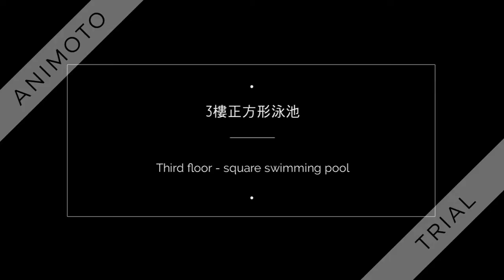模擬市民4 雲中船型泳池餐廳 ^_^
這是我用心蓋的船型泳池餐廳~ 希望大家會喜歡喔    :)

喜歡的話請幫我按個讚或訂閱喔~
也可以看看我其他的設計影片~  謝謝你 :)